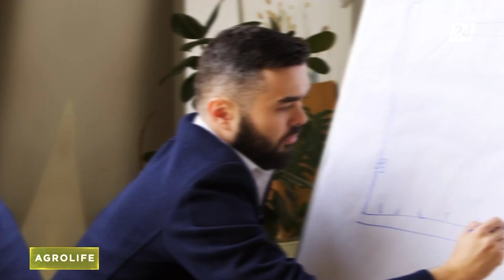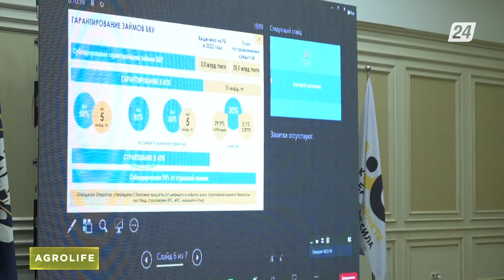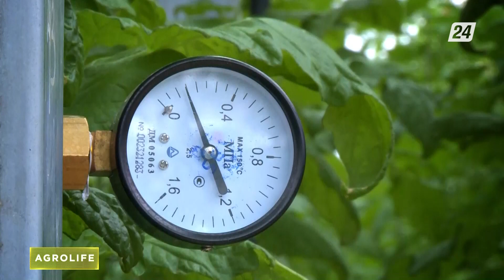Әлемде агроөнеркәсіптік кешенді мемлекеттік тұрғыдан қолдау жоғары деңгейде | AGROLIFE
Әлем елдерінде агроөнеркәсіптік кешенді мемлекеттік тұрғыдан қолдау жоғары деңгейде. Әрі үнемі артып отыр. Аграрлық саладағы жеңілдетілген несие кепілге мүлік қою арқылы беріледі. Мұндай несие беруде көшбасшы саналатын Ирландияда халықтың 70%-ы несие кооперациясына мүше. Бұл жүйе жеңілдетілген несие алуга мумкіндік береды.